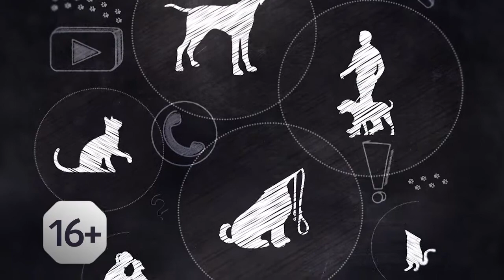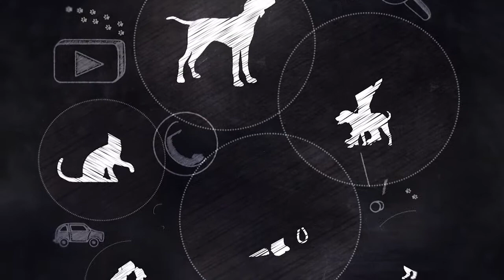Программа «Шанс»: Рой